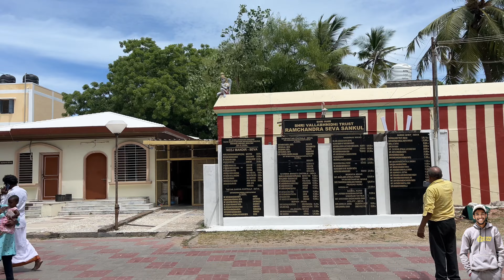సీతాదేవి కోసం Hanuman కట్టిన Ramsethu😱|Rameshwaram లో ఎక్కడ ఉంది అంటే 🤔?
Thanks for your love and support till date
❤️☄️! Please continue the same support ! For sure we will give the best content 😇💕